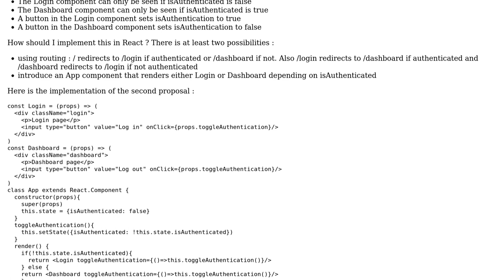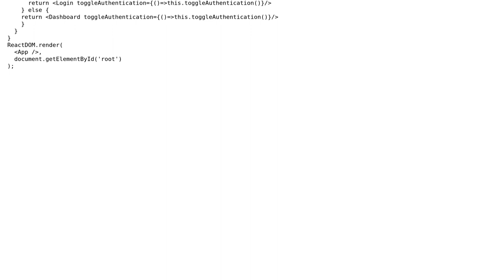Software Engineering: Simple React application design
With thanks & praise to God, and with thanks to the many people who have made this project possible! You are responsible for your own actions.